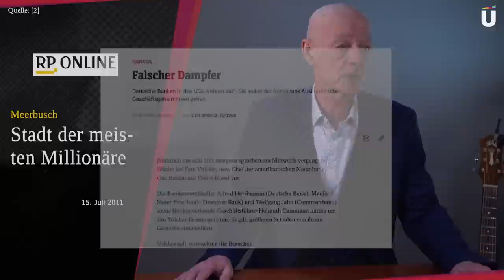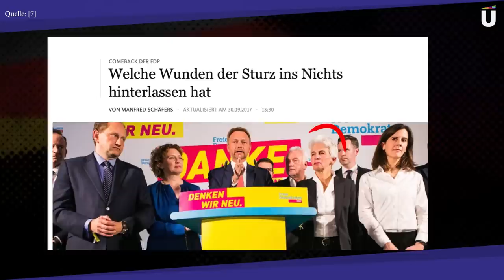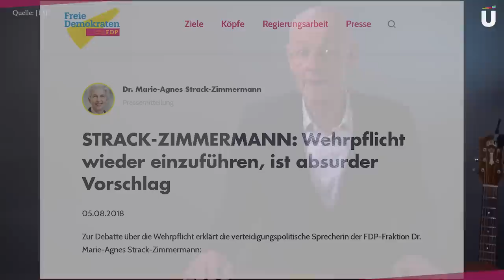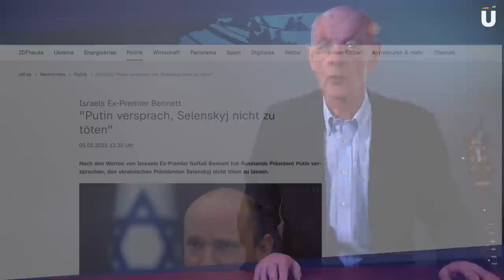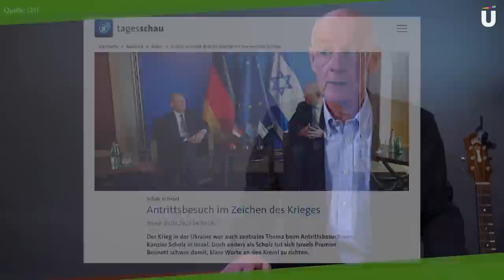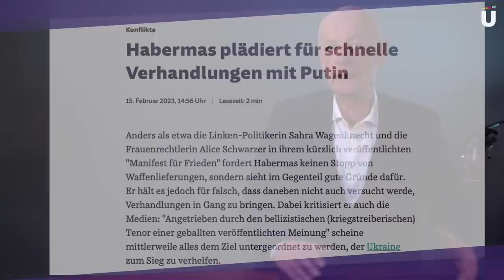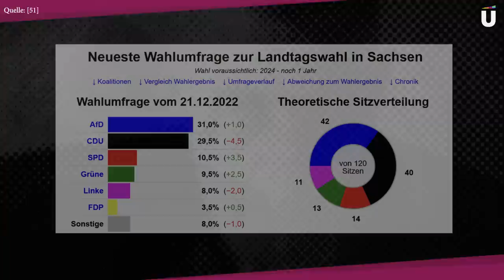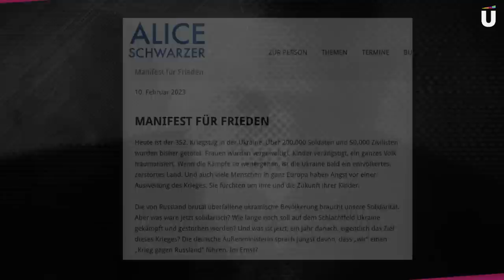Diverse Friedensbemühungen im Februar – Küppersbusch TV (Kompakt)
Im Februar sind einige Dinge passiert
KüppersbuschTV erstrahlt im neuen Glanz und Marie-Agnes StrackZimmermann will erst keine Wehrpflicht, jetzt aber doch irgendwie schon. Auf jeden Fall will sie schwere Waffen. Währenddessen entpuppt sich Naftali Bennett als der israelische Edward Snowden der Neuzeit und hat in einem Podcast ziemlich interessante Dinge über den Krieg in der Ukraine sowie die Machenschaften von Putin, Selenskyj, Scholz und Co. preisgegeben. Derweil hat sich unser Bundeskanzler stellvertretend für Deutschland richtig schön blamiert...Wir liefern Leopard 2-Panzer und die anderen? Tauchstation. Außerdem plant das neue Power-Duo - bestehend aus Sahra Wagenknecht & Alice Schwarzer - eine Friedensdemonstration in Berlin. Dabei sind alle eingeladen. Also wirklich alle. Mal sehen, wer sich da so rumtreiben wird.

0:00 👉 Töröööö
0:16 👉 Marie-Agnes Flak-Zimmermann
4:08 👉 Niere schlägt Stein
4:38 👉 Schalom Schabatt
7:30 👉 Das Panzleramt
9:08 👉 Zettel-Chaos
9:19 👉 Next Level Feminismus
11:33 👉 Die Zukunft wird braun
12:51 👉 Lustige Anti-Parallelen
14:46 👉 Verhandeln heißt nicht kapitulieren!
17:31 👉 Marco Buschmanns neue Mission
17:50 👉 Küppis musikalisches Quiz